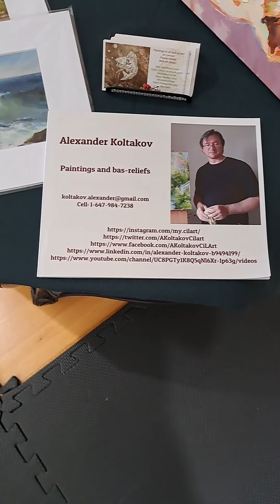Recent Studio Tour 2023